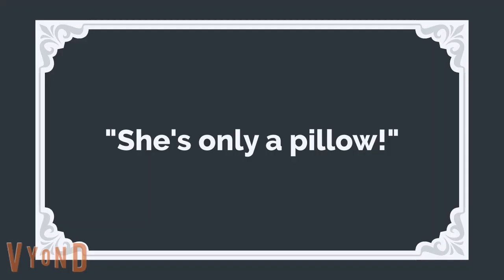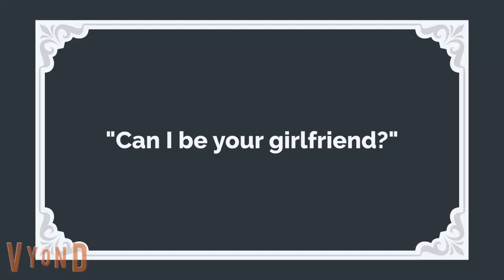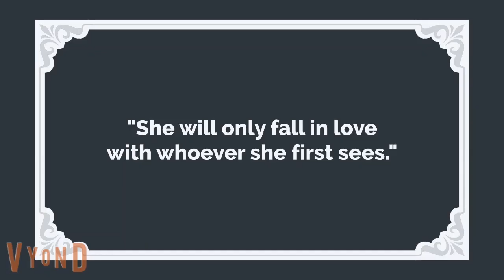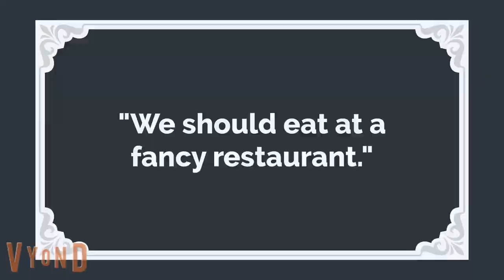Cupid's Arrow!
It's Valentine's Day and Evan has a crush on the new girl at school, so Peggy tries to help. But things didn't go as planned...